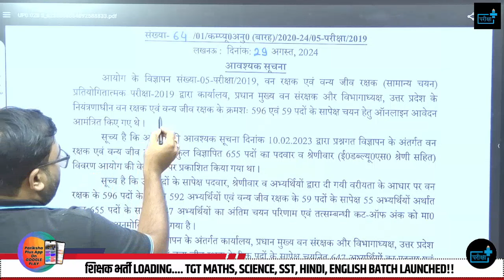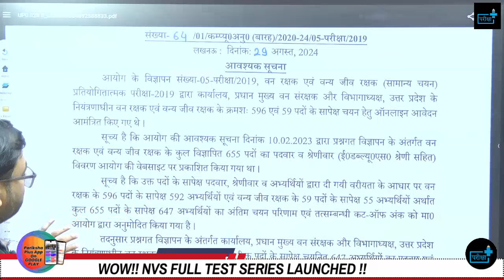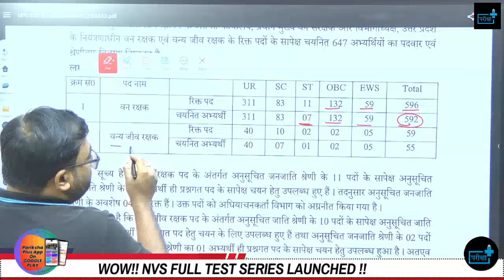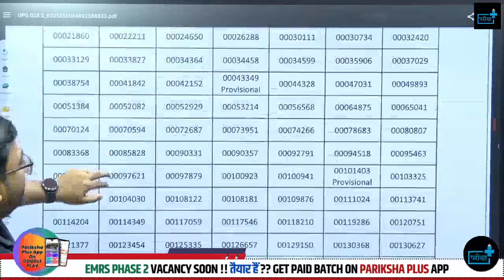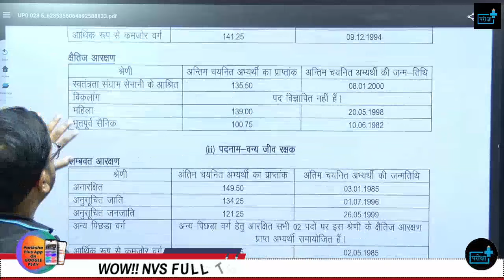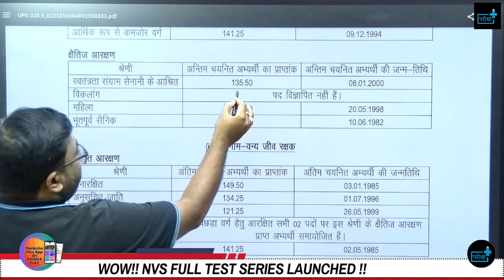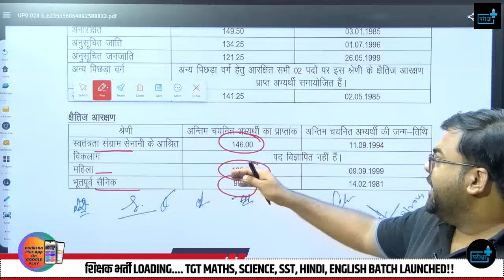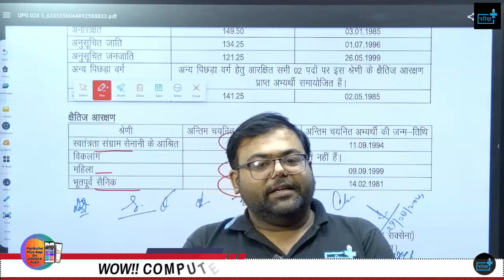UPSSSC FOREST GUARD FINAL RESULT OUT ,CUT OFF Congratulation all Selected Student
Description:
📢 Breaking News! The UPSSSC Forest Guard 2019 Medical Examination results have been announced! 🎉 If you appeared for the medical test, this is the moment you've been waiting for. In this video, we'll walk you through how to check your results, important details you need to know, and the next steps in the recruitment process.
🔍 What You'll Find in This Video:

Step-by-step guide to checking your UPSSSC Forest Guard 2019 Medical Exam results Key information about the medical examination and result declaration.
Insights on what comes next in the recruitment process
Tips for those who have cleared the medical exam and advice for further preparations

🎯सभी क्लास आपको ऐप एवं हमारे youtube चैनल  पर आपको उपलब्ध करवाई जाएँगी |